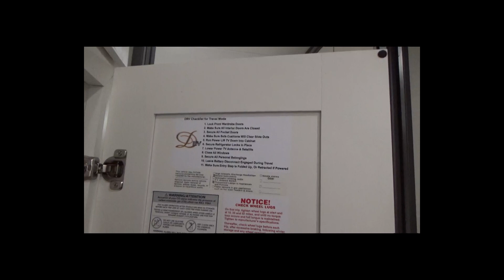Video 2023 DRV Mobile Suites 41RKDB 4032 updated price